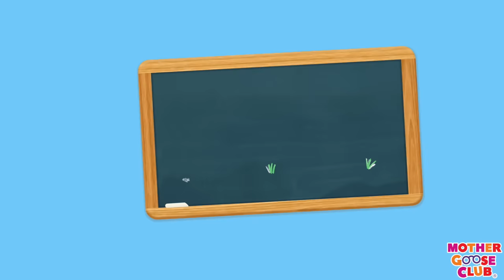Driving in My Car + More | Mother Goose Club Nursery Rhymes